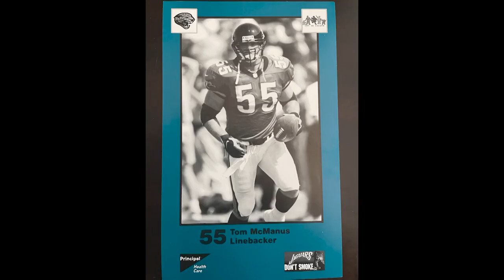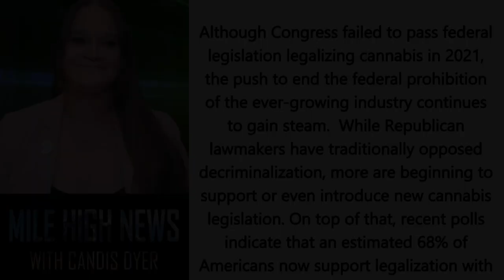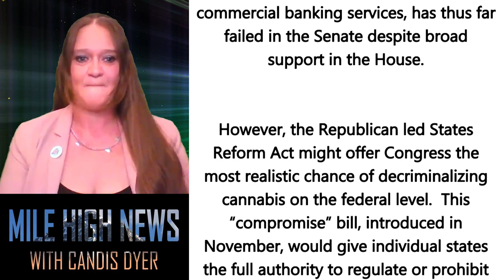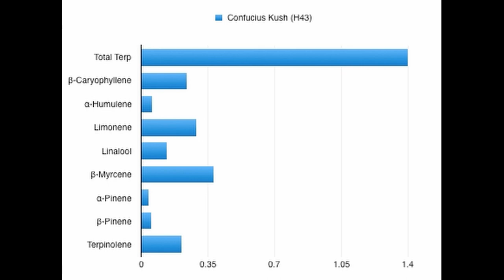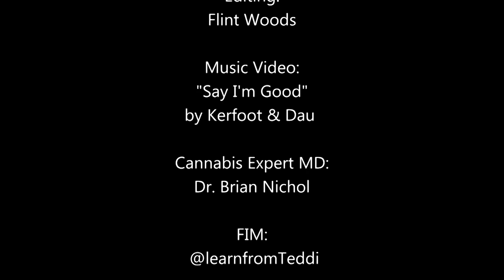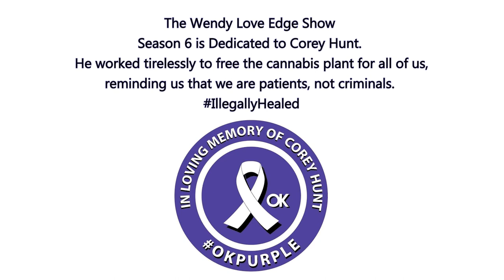The Wendy Love Edge Show - Exercise Tips S6E01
The Wendy Love Edge Show does not dispense medical advice and all of your health choices are your own.
The opinions expressed on this show, are not necessarily those of our producer, A. Edge
Productions
This season is dedicated to Corey Hunt.

Guests:
Tom McManus
Former NFL Middle Linebacker (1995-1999); Boston College Middle Linebacker (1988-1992) & 2009 BC Hall of Fame Class

Entrepreneur; TV, Radio, Film, CBD, Cannabis, Technology, Real Estate

Partner in Miralon; Unique and Proprietary Blend of Broad Spectrum CBD Oil Products; Just launched Miralon Plus to the market which adds Astaxanthin, an all-natural high powered antioxidant that you find in Wild Salmon-6 Times Stronger than Vitamin C

Married 21 Years to my Kristina and we have three (3)beautiful daughters- Avery (20), Kelsey (17), and Harley (12)
Musical Guest: Kerfoot and Dau

Cannabis Expert MD, Dr. Brian Nichol

FIMM
Miss Teddi @learnfromteddi

This show is written and created by Wendy Love Edge.
Producer and Management: A. Edge Productions
Editing: Flint Woods
Theme song; Lyrics Samantha Hunt. Music and Arrangement, and performed by Will Brand